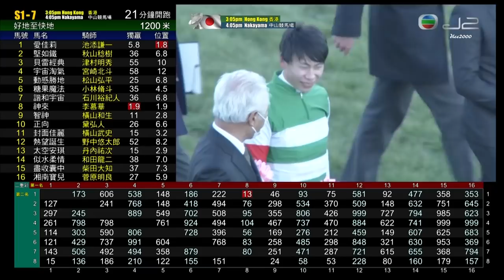2021 有馬紀念賽 Arima Kinen 有馬記念 樂透心 Efforia エフフォーリア 橫山武史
26/12/2021 有馬紀念賽　一級賽 2500M　草地
Arima Kinen (G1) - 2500M Turf

名次：
樂透心(日)　　　橫山武史　　鹿戶雄一
緣厚情摯(日)　　和田龍二　　大久保龍志
創世駒(日)　　　李慕華　　　齊藤崇史